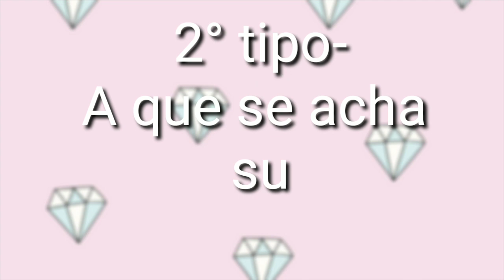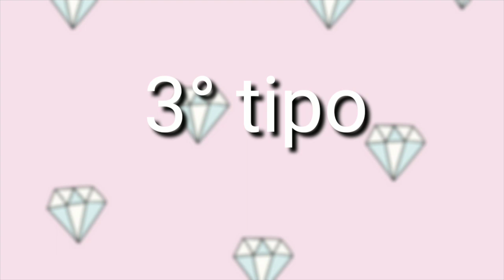Roblox TIPOS DE HUMORES NO TOWER!!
💕Esse vídeo tá muito engraçado , e deu um pouco de trabalho pra produzir , então eu mereço seu likee💖

🌻esse vídeo não tem a intenção de magoar ngm , eh apenas uma brincadeira..

✨créditos :

nick10nicolle